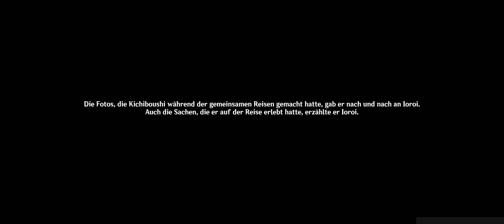Übungsreise an acht Schauplätzen | Einschätzung des Wanderers | Genshin Impact